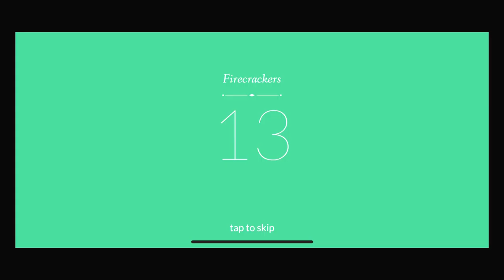It's Full of Sparks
“Right when the spark of life is lighted, the countdown begins.”
It’s Full of Sparks is a frantic platform game where the player must run, jump, dodge and activate mechanisms to surmount different obstacles before time runs out. Time to complete each level is determined by the fuse of a firecracker. If it explodes it dies, and it never returns, so you have to try again with another firecracker, with another life. By the use of three coloured filters the blockages appear and disappear. And with just a finger tap the player can complete a lot of diverse actions.So that’s why It’s full of Sparks is easy to learn but hard to master. Its high difficulty curve leads the player through more than 80 levels in 4 different worlds: the Suburbs, the Desert, the Cave and the Great North.

The game is inspired by other frenetic video games like Super Meat Boy and Hot Line Miami but only in its short rounds and difficulty. However, It’s full of Sparks is suitable for all kind of players because an easy control tailored for mobile devices has been implemented. It has also something from puzzles and Simon, since the player must memorize a sequence and carry it out with a perfect precision.

“In this game we’ve consciously searched for the contrast between a funny and bright environment and the hidden message behind the game: life is short and being aware of that could shake you”. Jordi Antonijuan, developer.

History
The idea of It’s Full of Sparks comes from a game we used to play in our childhood. We wrote a message with a colored pencil and then we covered it with a cellophane wrap of the same color. The message magically disappeared! That’s exactly how the mechanics of It’s full of Sparks work, adding and taking off the colored filters you can make objects appear and disappear. It’s simple and extraordinary at the same time.

Then it comes the philosophy behind the game, more related to our personal existential insights. We’ve already passed our forties… Have you ever heard about Midlife Crisis? We look around and most people are desperately running to catch the remaining time. But, what’s at the end? In It’s Full of Sparks the firecracker is all the time running to keep alive but, what is a firecracker if it never explodes?

“To live is the rarest thing of the world. Most people exist, that is all.” Oscar Wilde

Features
Simple and engaging game mechanics: Use the colored glasses to change the world around you!
More than 80 levels that will destroy your nerves.
An original soundtrack that will do anything but relax you.
Activate colors to jump, fly, climb, dodge, activate mechanisms...
Memorize color sequences or act by pure reflex.
Colorblind-Friendly version